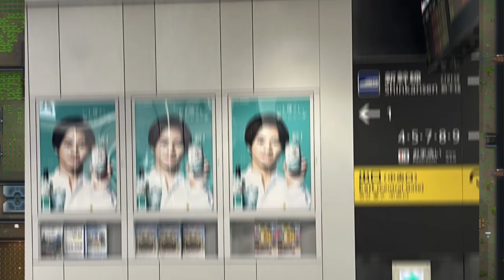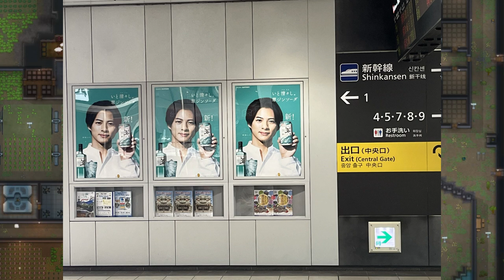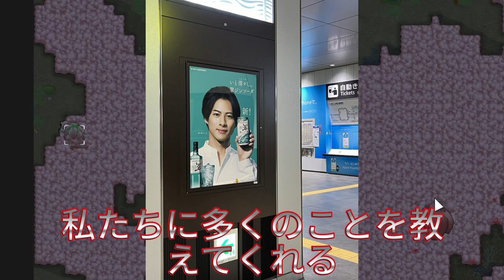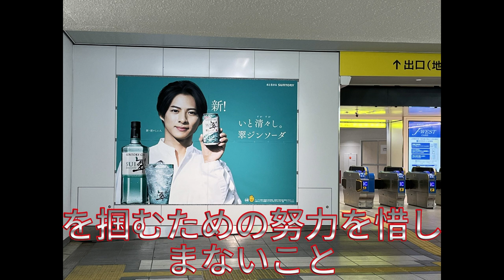【平野紫耀】平野紫耀効果が凄すぎる！「翠ジンソーダ」の売上が200％超えの衝撃的な理由 ! 平野紫耀とNumber_iの魅力が結集！「翠ジンソーダ」、「ビアボール」のCMが大きな注目を浴びる理由とは？